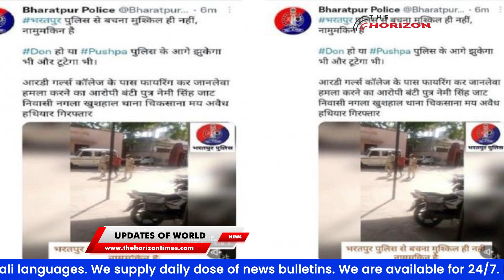जूही चावला ने खुद की बेटी की पोल खोल दी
Bollywood news
Latest hindi news
news bulletins
fake blood model
most expensive mango